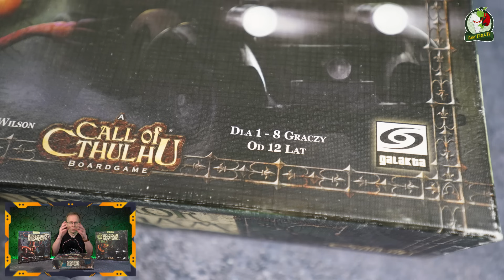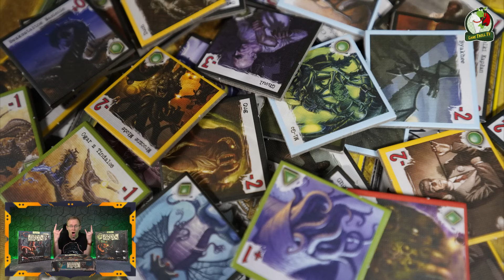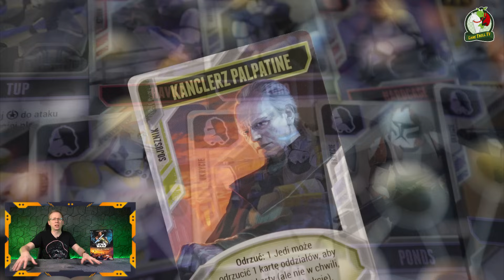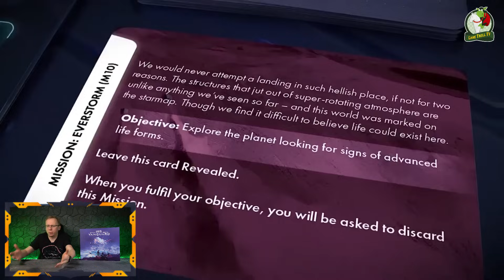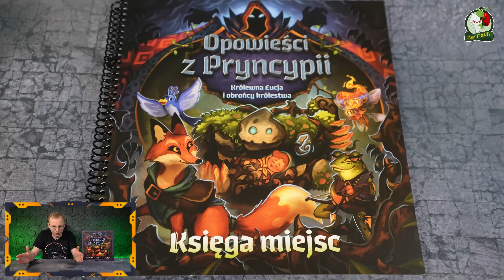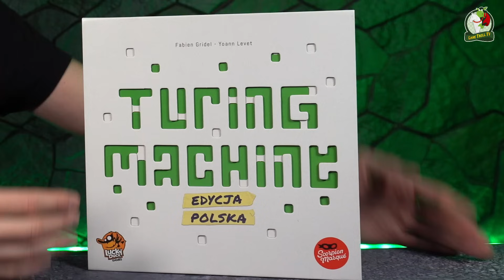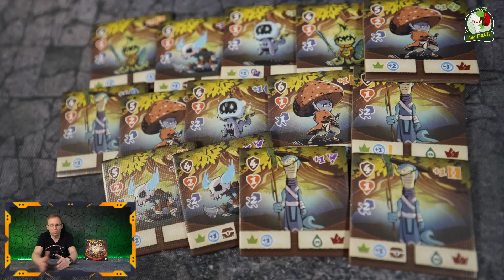Gry planszowe dla jednego gracza | 2024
Nie musisz grać z pluszakami jak ja za młodu, jeśli nie masz z kim grać w planszówki. Jest wiele gier, które mają doskonały tryb solo i jeśli szukasz takich gier, to świetnie, mam coś właśnie dla Ciebie :)